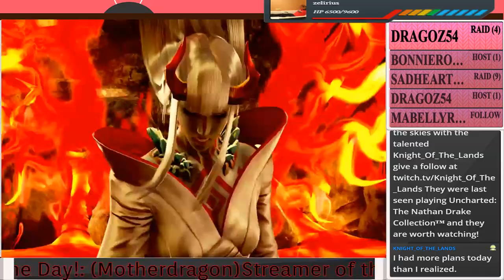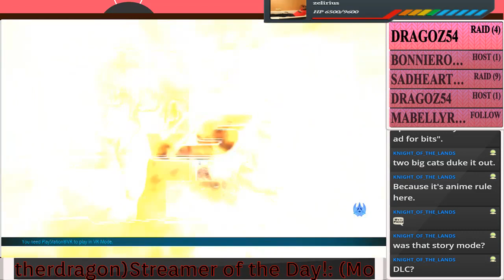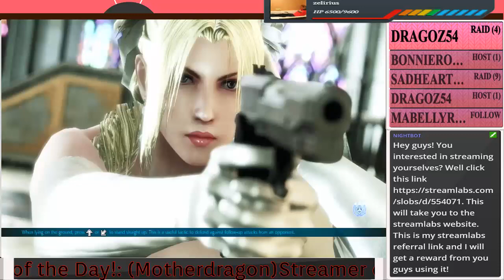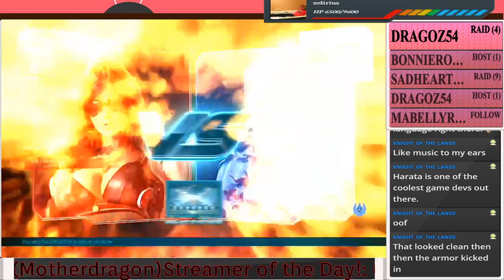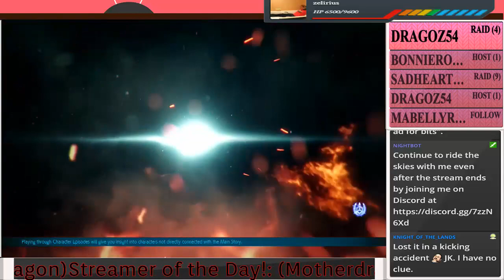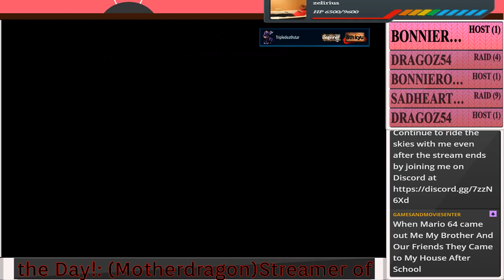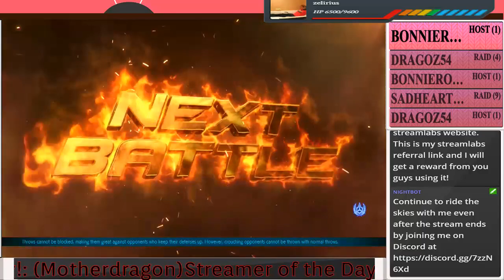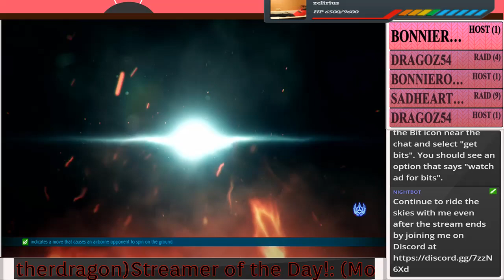Come watch people beat me up in Tekken 7!